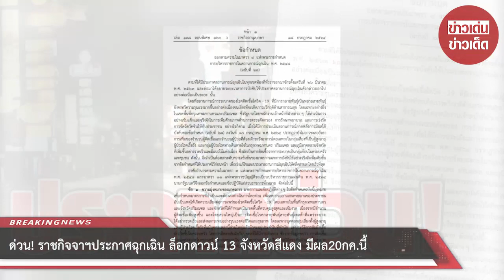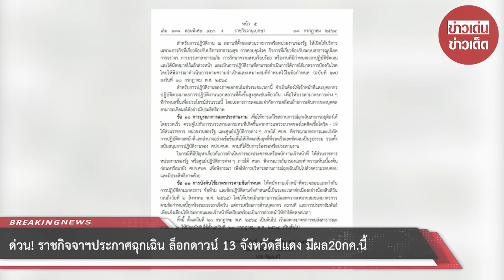ด่วน! ราชกิจจาฯประกาศฉุกเฉิน ล็อกดาวน์ 13 จังหวัดสีแดง มีผล20กค.นี้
ขอบคุณที่มา :
ขอขอบคุณข้อมูลจาก: